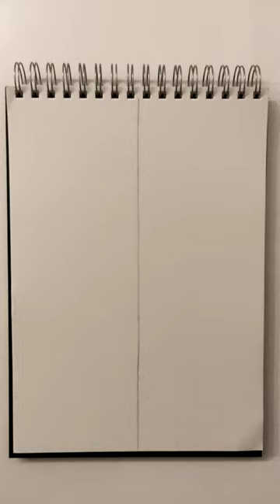Drawing Eren Jäger ⚠️FW [Anime vs Real] /Anime/ [Request]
Hey my name is Cinneyla!

The rights of this video are belonging to the owner (Me:Cinneyla)